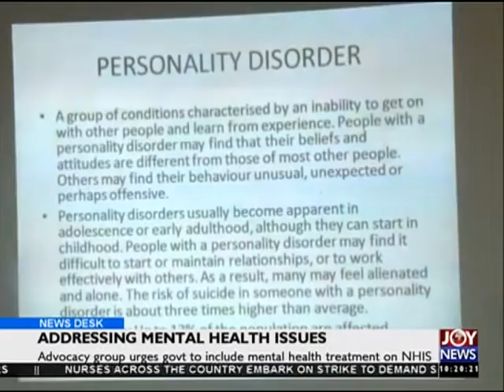Addressing Mental Health Issues - News Desk (4-2-16)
Addressing mental health issues, and President Mahama cut sod for Kasoa intercharge.